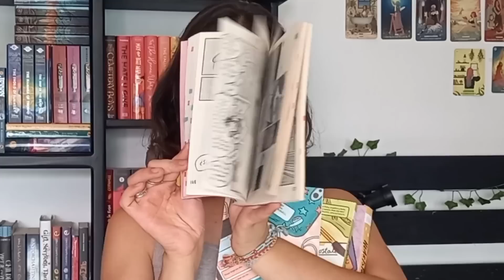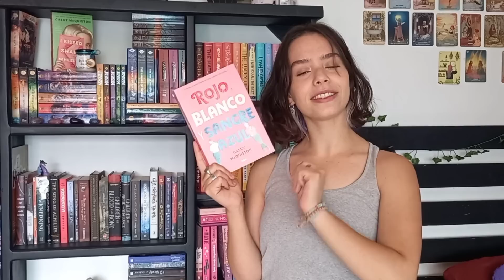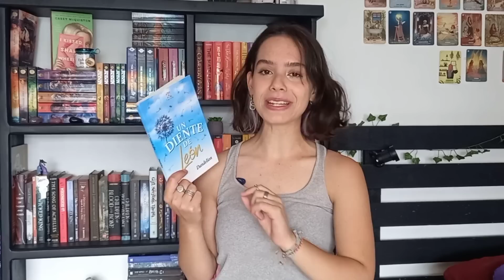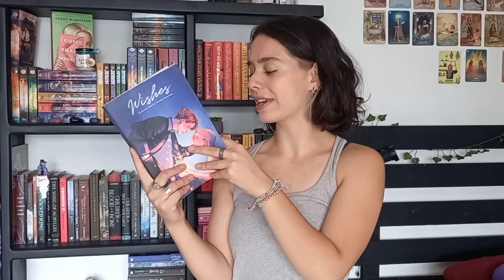Libros GAY y BISEXUALES que TIENES QUE LEER!🤷‍♂️🌈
Holaa! En el video de hoy les traigo recomendaciones de libros con amor entre chicos. No es mi mero mole pero todos los libros mencionados son recomendadisimos por mi, se que son populares, pero la verdad es que es por algo.
Aquí te dejo mis otras redes sociales por si gustas ver que hago en la semana y mas contenido literario por mi parte, si me conoces solo por YouTube, ahí me conocerás mucho mas.

Nota: A los libros con relaciones wlw les llamo lesbianos de cariño, se que en todo caso seria lésbico.
Acuérdense de leer mas libros lesbianos! Nos vemos el siguiente Jueves :)
*beso tronado*